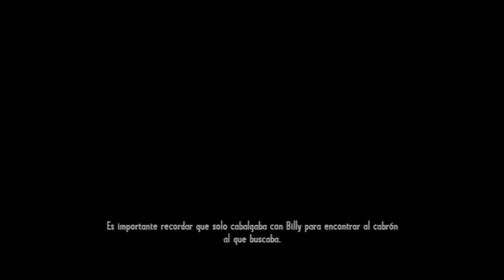Call of Juarez Gunslinger Parte 02 Gameplay Español HD